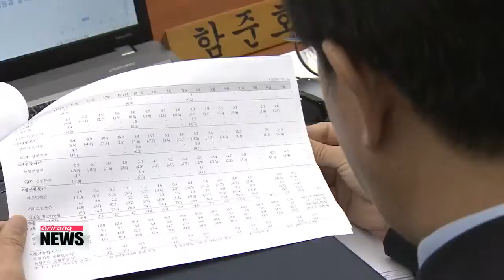Korea′s central bank keeps key benchmark rate steady at 1.5％ 한은 10월 기준금리 동결／성장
Korea′s central bank has held its key interest rate steady for October... amid continuing external uncertainties and early signs of a recovery in domestic demand.
It has also revised down Korea′s growth forecasts for this year and the next.
The Bank of Korea has frozen its benchmark interest rate at a record low of one－and－a－half percent for the fourth consecutive month.
Following its monthly monetary policy meeting on Thursday， the central bank said it was continuing to gauge the impact of growing uncertainties stemming from China′s slowdown and the timing of the U.S. Federal Reserve′s rate hike.
Bank of Korea Governor Lee Ju－yeol said the central bank is monitoring a steady recovery in domestic activity.
Consumer demand， industrial output and retail sales have been picking up following a slump caused by the recent outbreak of Middle East Respiratory syndrome.
However，... experts say there is only so much the BOK can do.

″The current economic circumstances in Korea cannot be solved through rate adjustments alone. A further cut would probably have a limited effect on boosting consumer spending and investment.″
The central bank cut its growth forecast for this year from two－point－eight percent .
This is the second time this year that the BOK has downwardly revised the forecast.
It′s now in sharp contrast to the government′s much rosier forecast of three－point－one percent.
Inflation，... which has been stuck in the sub－one percent range all year，... is expected to rise slightly， but remain low.